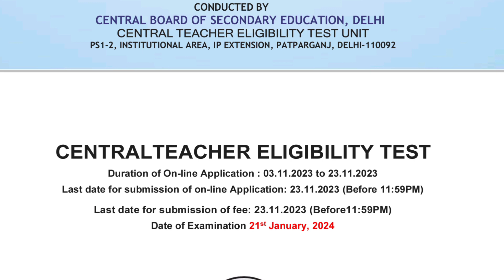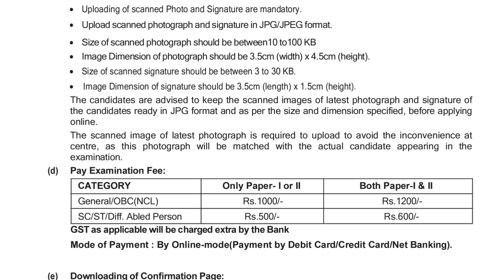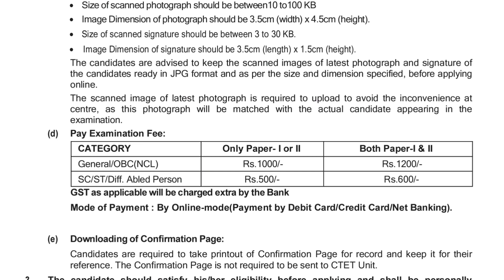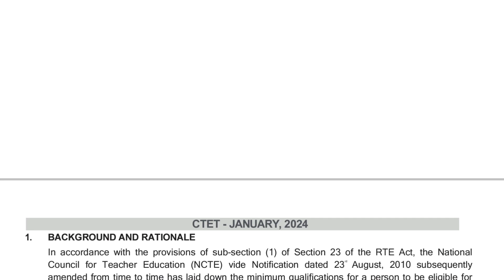CTET January 2024 ✅ Online Application Start केंद्रीय शिक्षक पात्रता परीक्षा 2024 ऑनलाइन आवेदन चालू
Recruitment Details 👇👇

💛💛  CTET January 2024 Information bulletin 2024

"Jay Hind"
"Jay chhattisgarh "